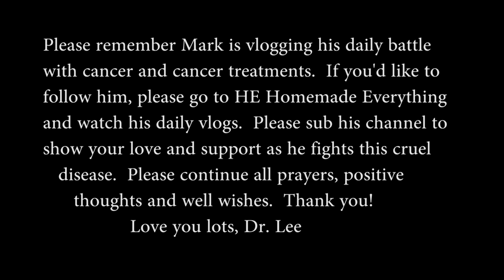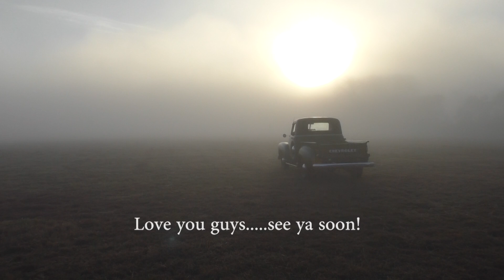The Magic of Kindness.....